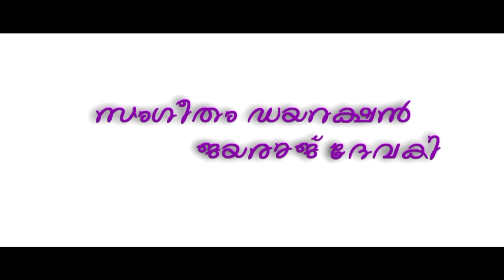ONAM VANNE ... NEW SONG ,ONAPATT ,ഏറ്റവും പുതിയ ഓണപ്പാട്ട്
ONAM NEW SONG

Direction, Lyrics ,music

Jayaraj Devaki

Minnu
minju

camera
Amrytha

editing
jaya

Studio
Diya kondotty